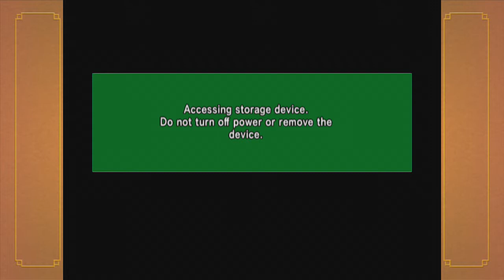Dragon ball z budokai Part 2 beating that monkey